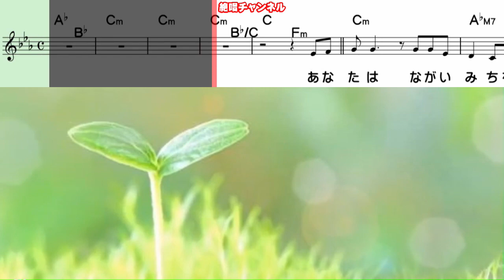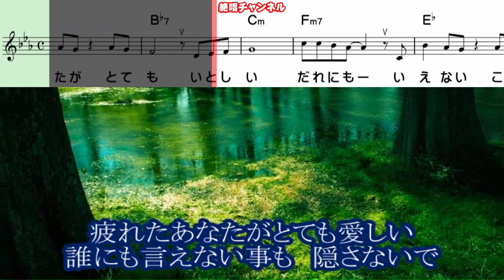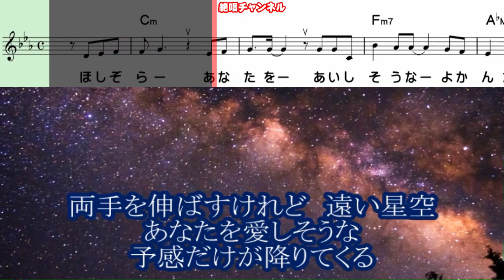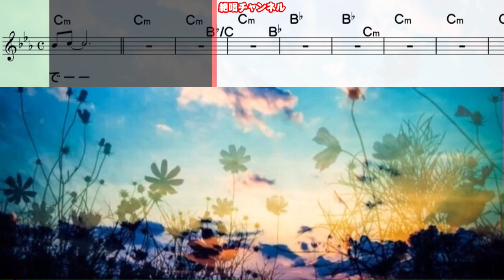石原詢子 予感0 ガイドボーカル正規版（動く楽譜付き）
１０月２１日発売されました  石原詢子  さんの『予感』のガイドボーカルを作って見ました😊🎶。